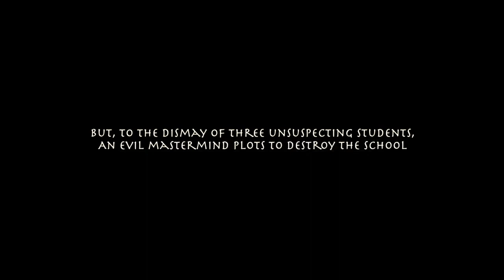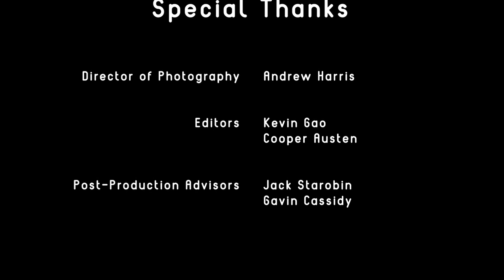Let's Play a Game | MX Film Slam 2019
Submission for MX Film Slam 2019

By: Kevin Gao, Justin O'Toole, Caleb Gartner, Cannon Caspar, Jason Saharia, Andrew Harris, Cooper Austen, Jack Starobin, and Gavin Cassidy